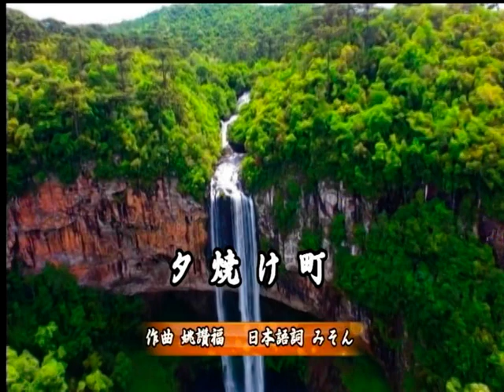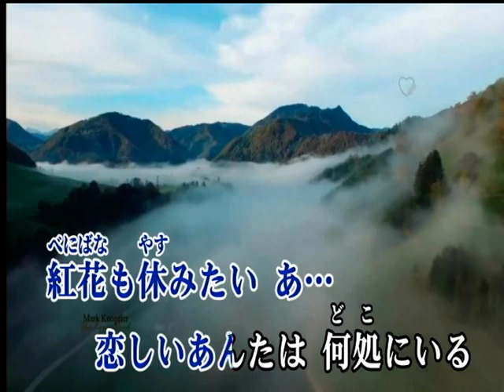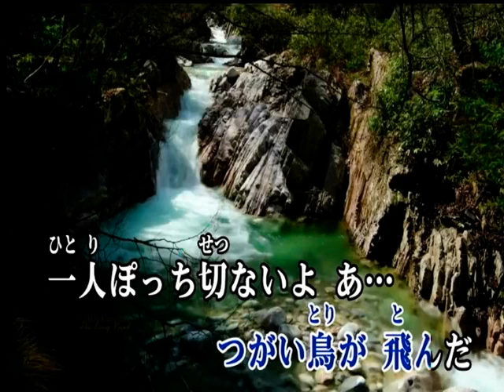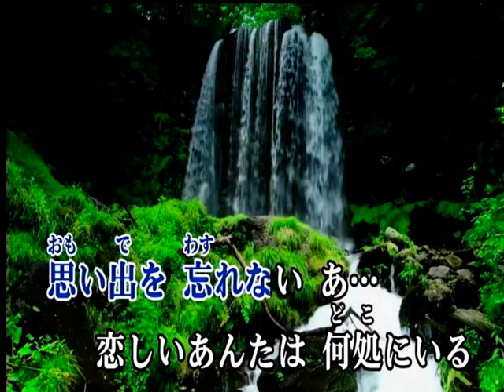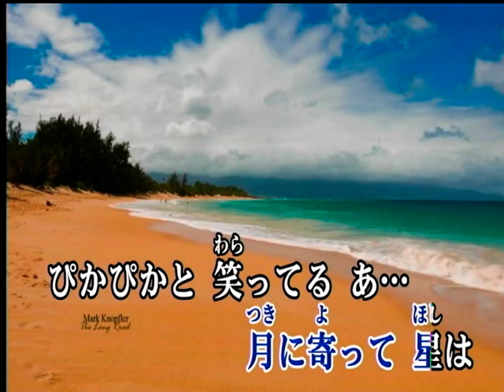夕焼け町（黄昏城） カバー 永爝